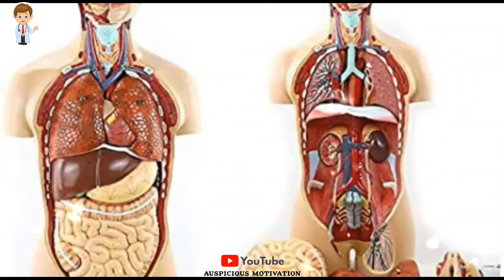FUTURE DOCTOR 🥰 || NEET ASPIRANTS ⚕️🧑‍⚕️ || AIIMS DELHI ❤️ MBBS LOVERS 🔥💯 ||AUSPICIOUS MOTIVATION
Hello friends 👋

Is channel me aapko daily Motivational videos🔥 milegi related to doctor 🧑‍⚕️⚕️ & neet aspirants.🥰

Sath hi sath comments aur apne sabhi friends ko share bhi kijiyega.